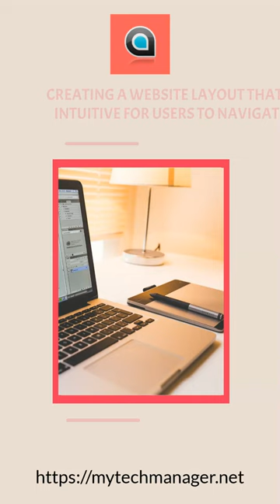Color your website right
Facebook Post Title:
10 Essential Tips for Choosing the Perfect Colors for your Website

Hey there, online entrepreneurs! 💻 Did you know that the colors on your website play a significant role in the way visitors perceive your brand? 😮 From evoking emotions to enhancing readability, the right color palette can make or break your online presence. So, let's dive into the world of colors and discover how to color your website right! 🌈🖌️

1. Understand the Psychology of Colors 🧠🌈
Colors have the power to influence our emotions, behaviors, and decisions. Research color meanings and choose shades that align with the mood you want to create on your website.

2. Use Colors to Represent your Brand 🎨🤝
Colors are an essential part of brand recognition. Ensure that your website's color scheme reflects your brand's personality and values.

3. Create a User-Friendly Interface 👥✨
Colors can guide users through your website and help them navigate with ease. Opt for a color scheme that enhances user experience and makes it simple for visitors to find what they're looking for.

4. Enhance Visual Appeal 💁‍♀️👀
Choose colors that capture attention and create a visually stunning website. Use contrasting colors to highlight important elements and make your content pop.

5. Maintain Consistency Throughout the Site 🔄🏢
Consistency is key! Ensure your color scheme remains consistent across all pages of